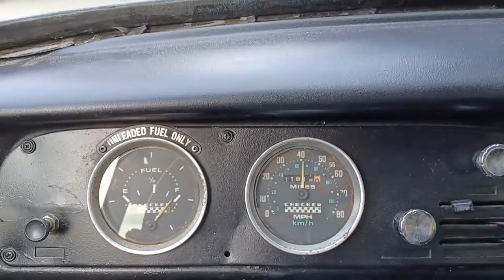1980 Checker Marathon Taxi sale